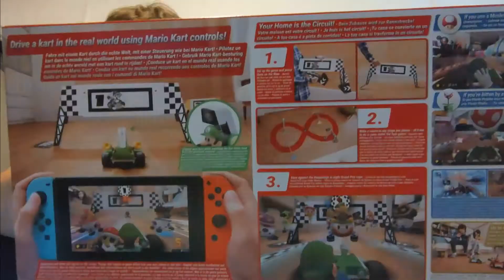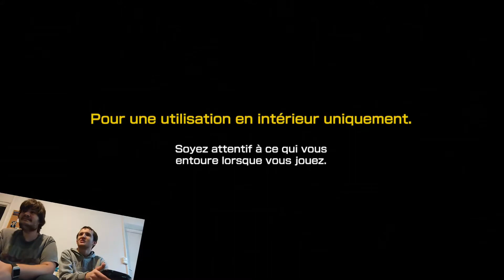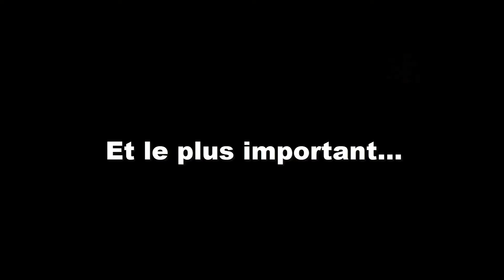[Découverte] On a tué Mario dans Mario Kart Home Circuit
Mario Kart Home Circuit présenté en compagnie de Amazaley1
Ce featuring ne cessera jamais. :p

On teste des trucs avec les bouts de carton, on rigole, on passe un bon moment, avec un joli bêtisier à la fin, comme on les aime !

(ECRITURE DE LA VIDEO SPECIALE DES 10 ANS EN COURS POUR JANVIER 2021 !)